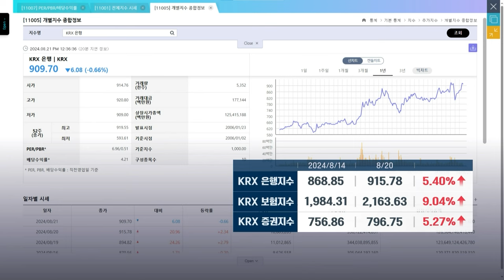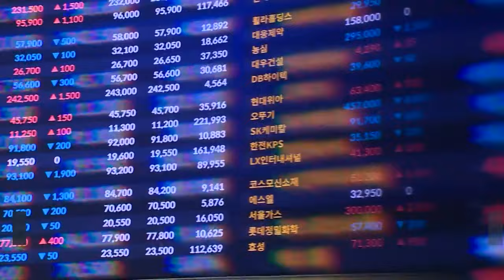밸류업·호실적에 날개 단 금융주...하반기 주도주 될까 (20240821)